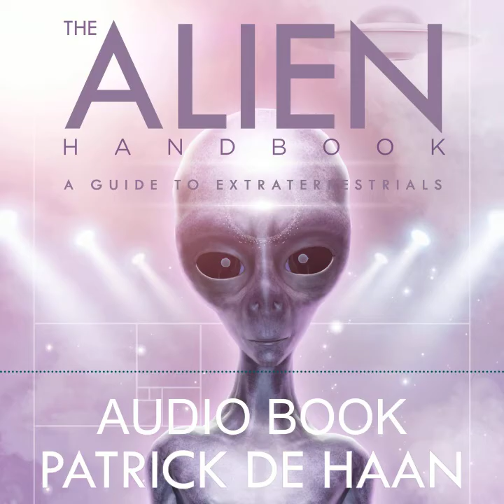The Alien Hand Book By Patrick De Haan Sample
This book has information about highly evolved life from other worlds in our galaxy, visiting and observing Earth.  There are channeling sessions between the author and his spirit guides (nicknamed GAGs as an abbreviation for Guardian Angel Guides), ETs in general and sessions with alien extraterrestrials visiting and observing Earth as the book was written, 2014 through early 2016.